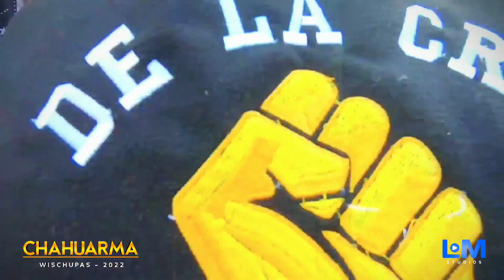BUENAVISTA 2022 // LIRCAY HUANCAVELICA 🇵🇪 BAILE TRADICIONAL HUAYLIA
Fondo Musical:
🎶 Maranceritas de la Huaylia
🔺Facebook Personal: Luis Miguel Machuca Mallqui

✔️Desde el Perú profundo para el mundo entero 🇵🇪
🌍 From deep Peru to the whole world